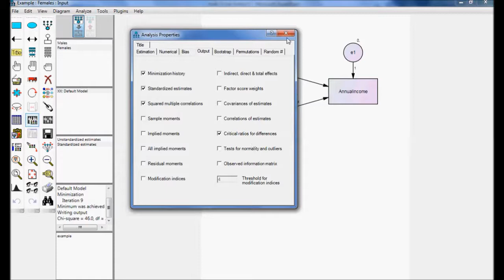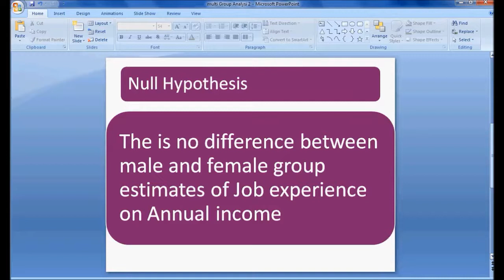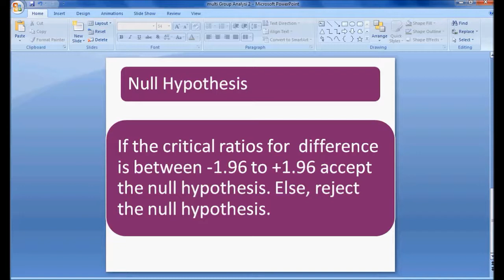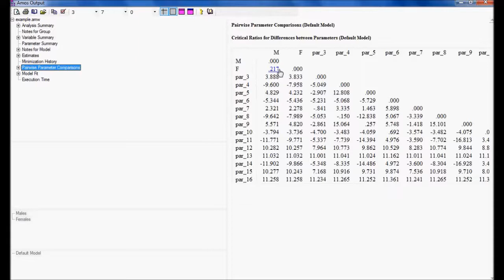SEM using Amos Part 7B Critical ratio differences by G N Satish Kumar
Multiple Group analysis part 7B using pair wise comparison method:

I am providing consultation and online training for Data Analysis using SPSS Amos.

The Complete tutorials on Structural Equation Modelling using Amos
List of 16 Amos videos content:

2. Introduction to Basic of Amos Graphics

13. Confirmatory Factor Analysis Part 9

Structure Equation Modelling with Amos
This course is a brief introduction and overview of structural equation modeling using the AMOS (Analysis of Moment Structures) software.
Brief Introduction about SEM Amos:
Structural Equation Modelling using AMOS. is used widely by researchers in a diverse array of fields to find and test complex relationships amongst observed (measured) variables and latent (unobserved) variables and amongst the latent variables themselves.
Amos is an easy-to-use program for visual SEM. With Amos, you can quickly specify, view, and modify your model graphically using simple drawing tools. Then you can assess your model’s fit, make any modifications, and print out a publication-quality graphic of your final model.
The course is designed to get you up and running with Amos Graphics, It covers some of the basic functions and features to guides you through your first Amos analysis.
Once you have worked through the course, you can continue working with your research analysis using Amos